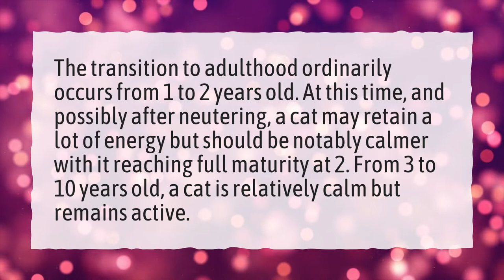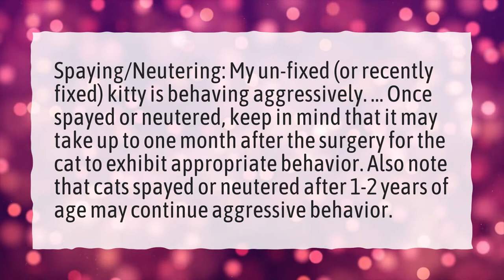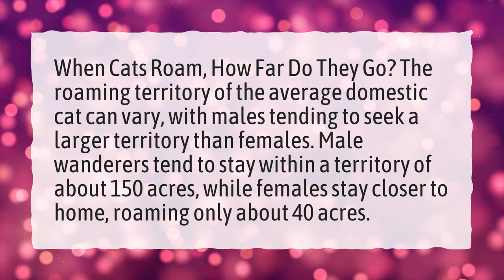Do male cats change after being neutered?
More About What Is The Best Age To Neuter A Cat? • Do male cats change after being neutered?